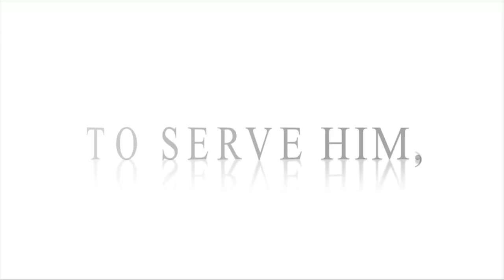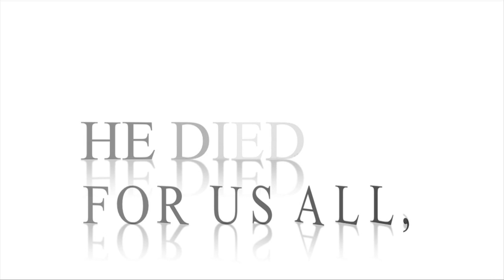The Devils Mad at the Buck & Boar!!!.mov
Gifted song writer/ musician/ singer, and who happens to be my brother-man, Mr. Todd Ayer is here to share one of his many original spiritual songs and a few words of wisdom to who ever will click the play button. This vid was recorded off the cuff with little planning at all. God no doubt blessed the idea because that would be the only rational reason it turned out as well as it did! Hope you enjoy it and keep a lookout for more!! Ain't it cool!!!